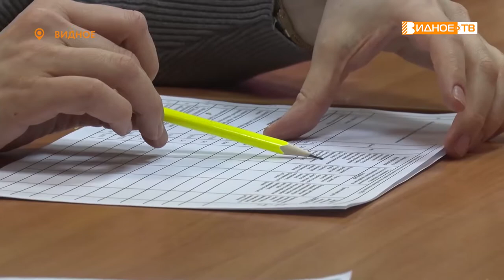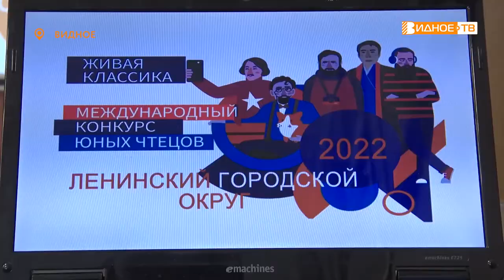ЖИВАЯ КЛАССИКА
В Ленинском городском округе состоялся муниципальный этап областного литературного конкурса «Живая классика». Десятки юных дарований представили на суд жюри произведения различных авторов.